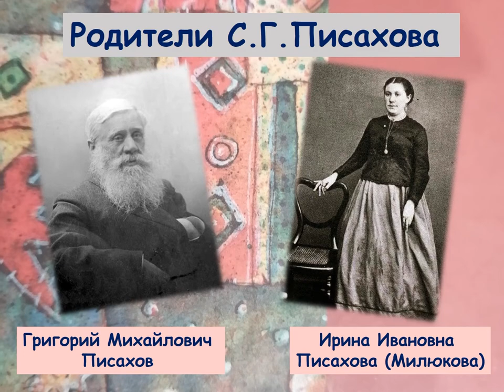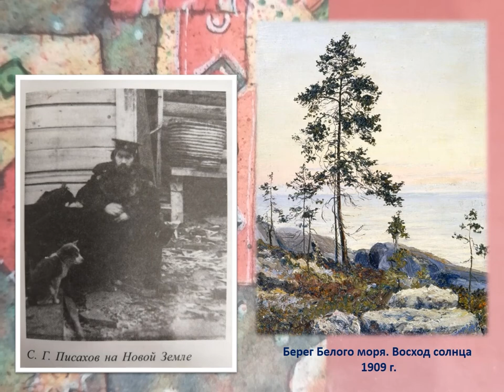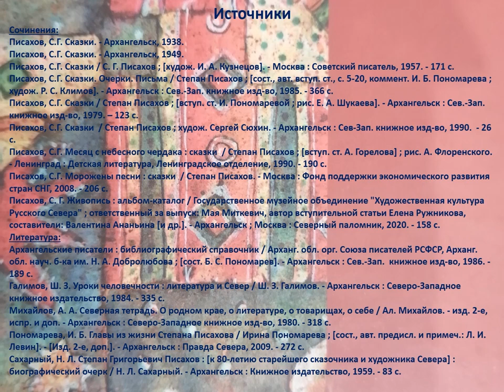Северный чародей: о жизни и творчестве Степана Писахова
Библиотека — Архангельский литературный музей рассказывает о судьбе и творчестве русского писателя, этнографа, сказочника и художника, преподавателя живописи Степана Григорьевича Писахова.